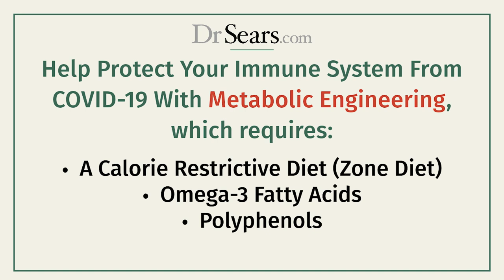The Wellness Zone EP5: Utilizing Metabolic Engineering To Optimize Your Immune System vs COVID-19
The Wellness Zone Podcast EP5: Dr. Barry Sears and host Mary Perry explain how Metabolic Engineering can help optimize your immune system in order to protect yourself from a serious bout of COVID-19.

00:00 Intro
00:45 Who's most at risk of a serious reaction to COVID-19
1:14 Vaccine efficiency when you have a poor immune system
2:10 Improving your immune system with your diet using the principles of Metabolic Engineering.